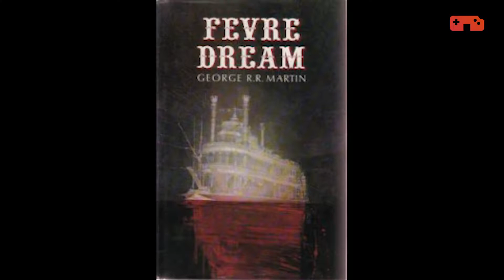วิเคราะห์ตัวอย่าง Elden Ring [Appetizer]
เมื่องาน E3 ที่ผ่านมาได้มีการเปิดตัวเกมใหม่พร้อมตัวอย่างจาก From Software และ Hidetaka Miyasaki ได้เชิญนักเขียนชื่อดัง Geogre R.R. Martin เจ้าของผลงานที่ก่อให้เกิดซีรีย์ดัง Game of Thrones มาเขียนเนื้อเรื่องและภูมิของจักรวาลให้กับเกม งานนี้ทำให้เกมน่าสนใจมากและเรานำตัวอย่างมาวิเคราะห์ให้ฟังกันอย่างละเอียด คิดเห็นยังไงมาคอมเมนต์พูดคุยกันครับ
ข้ามไปฟังวิเคราะห์ตัวอย่างได้ตอน 3 นาที 40 วินาที เป็นต้นไป
ขอให้อิ่มหนำกับการเล่นเกม